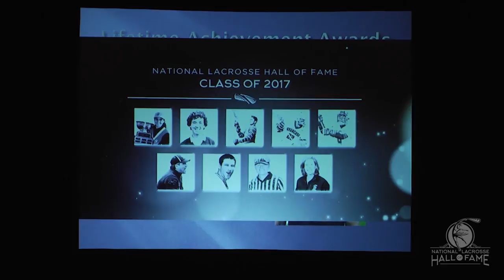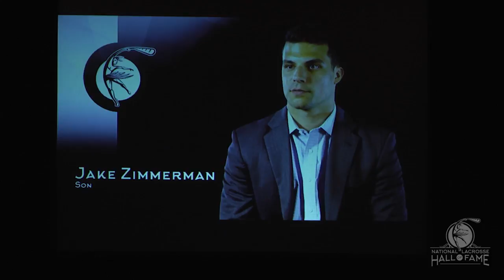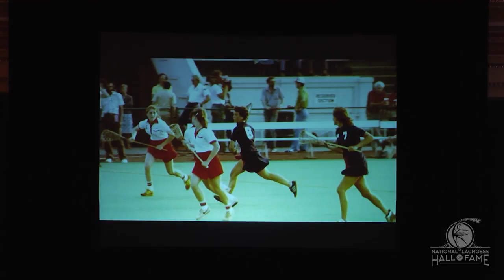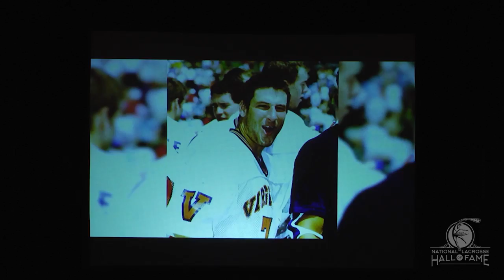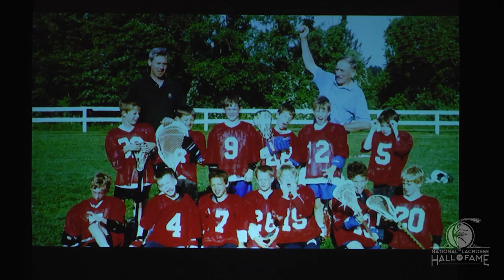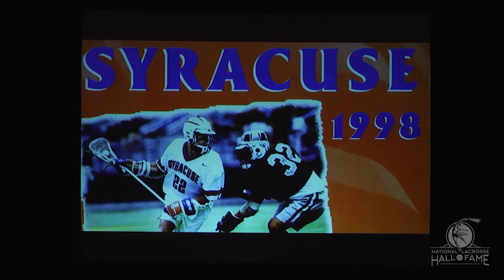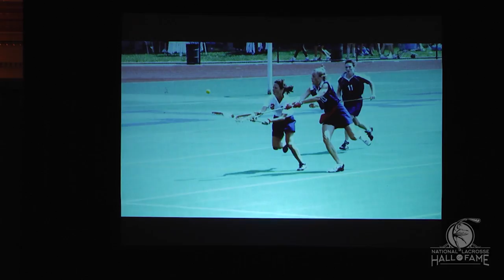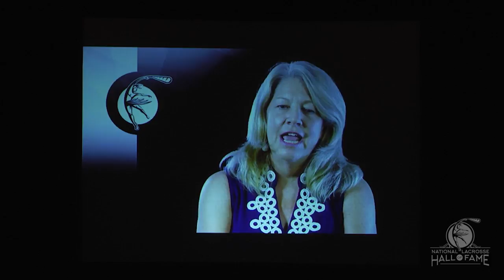2017 US Lacrosse Hall Of Fame Ceremony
US Lacrosse is the national governing body of lacrosse and home of Team USA.